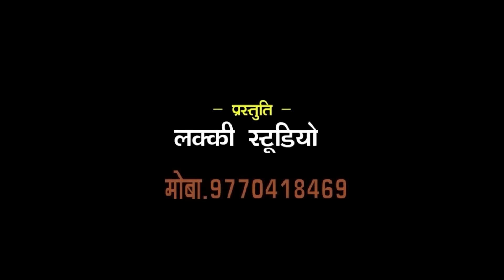Cg New Comedy Video I Mor Mayaru Sangi Comedy Video I CG COMEDY ।चिला रोटी I Lucky Studio Salouni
मोर मयारू संगी टेड़ेसरा (राजनादगांव) की मनमोहक प्रस्तुति.
नरेंद्र साहू मो.9752674512
राजेश चौहान मो.9993867435
 संचालक-  नरेन्द्र साहू
 उदघोषक- राजेश चौहान
 संगीतकार- लछमीनारायन लहरे
 गायक-ओमकार साहू, ढाल सिंह देशलहरे, देवेंद्र रामटेके
 गायिका-रेवती चंद्रवंशी, रीता निषाद, पूजा वर्मा
 हारमोनियम-लछमीनारायन लहरे
 बेंजो-नरेश साहू
 बासुरी-लालकृष्ण पटेल
 आर्गन-कुलेश्वर सोनकर
 तबला-तामेश्वर साहू
 ढोलक-मुकेश कुमार
 नाल-कुन्दन चौधरी
 पैड-रिखी देशमुख
लड़का नृत्य कलाकार-
मणि ध्रुव,देवेंद्र साहू,नीलकण्ड यादव,देव यादव,टिकेश्वर साहू,ओमलाल साहू,त्रिलोचन निषाद

लड़की नृत्य कलाकार
ममता,गुंजा,मधु,माया,भुनेश्वरी,सोनी,लछमी

हास्य कलाकार-देवधर यादव, बंटी देशमुख, बाबा धनकर

साउंड सर्विस- मलेश डी. जे बोड़ेना (भरदा कला)

कैमरा-पूनम देशमुख, लिकेश देशमुख, सोनू देशमुख

एडिटिंग-पूनम देशमुख मो.9770418469

प्रस्तुति-Lucky Studio Salouni
हमारे छत्तीसगढ़ की परम्परा सुवा,कर्मा,ददरिया,पंडवानी, देवी जस गीत,लोक गीत,और अन्य कार्यक्रम का वीडियो देखने के लिए हमारे चैंनल को सब्सकाईब करे

|| जय हिंद ||